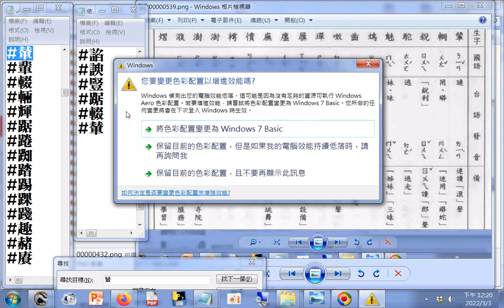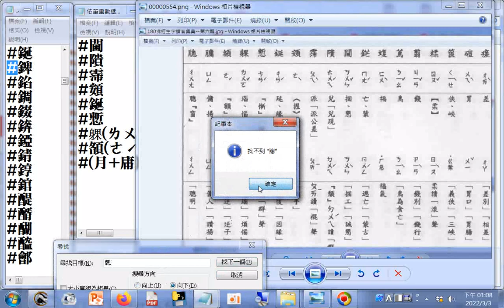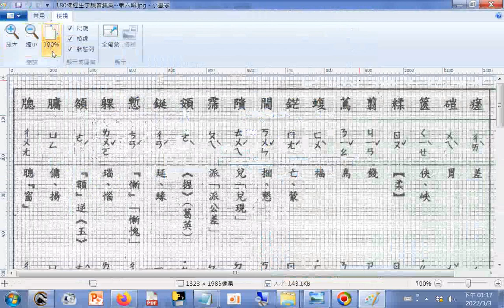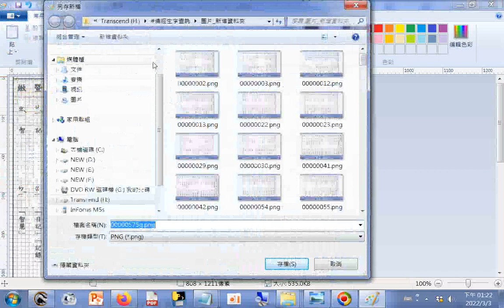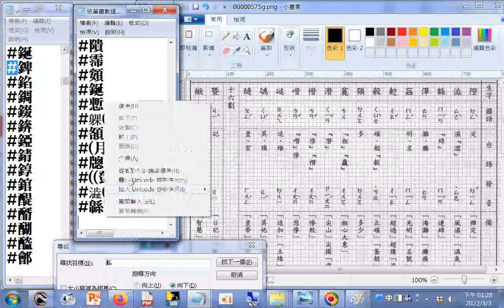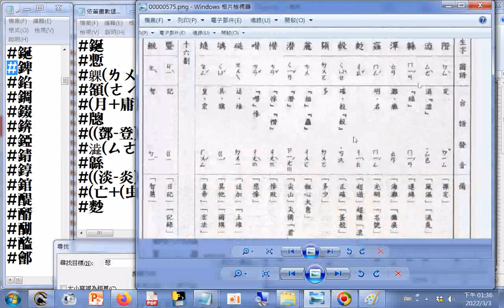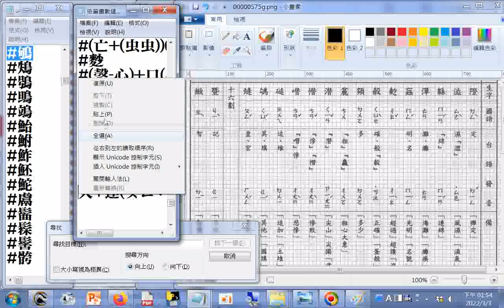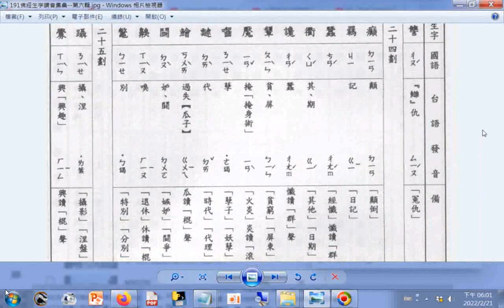06查#台語、閩南語讀音14畫f 到16畫a 依筆畫數遞增排序 佛經生字注音與註解釋提仁主編 國語與臺語適用全冊六輯 06佛經生字讀音集彙 第六輯